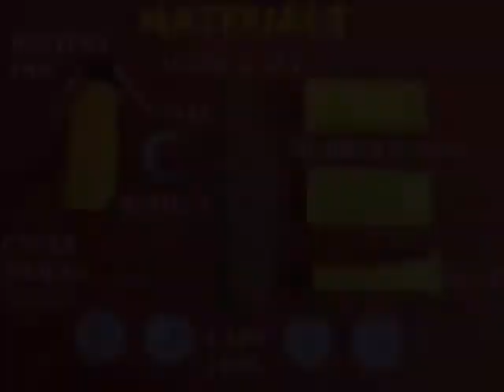Fan Car | Bhojpuri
This Fan Car is fun it make and it also established Newton’s Third Law of Motion. You will require 4 plastic lids for wheels, a small electric fan and other odd materials. Make holes in two lids. Push fit a bicycle spoke in one, then place a small piece of ball pen refill as a bush / bearing and then press-fit the second wheel. Apply glue to ensure that the wheel adhere well to the axle. The wheels will rotate very freely on the axle. Tape two pairs of wheels to a 15-cm long plastic scale with cello-tape. This will make the chassis of the car. The scale will become the body of the car with two pairs of wheels. Apply glue and stick a rubber block on the scale. This is to make a raised platform for mounting the fan. You can see the undercarriage of the car. Take a battery operated Hand Fan. On switching ON the fan rotates. Place the fan on the raised rubber platform and tape it to the body of the car. The Fan Car is ready.
As soon as you switch ON the fan it rotates fast and the car is propelled in the opposite direction. The Fan Car works on the principle of the rocket. The air is thrown in one direction and the car moves in the opposite direction. This demonstrates that every action has an equal and opposite reaction. This work was supported by IUCAA and Tata Trust. This film was made by Ashok Rupner TATA Trust: Education is one of the key focus areas for Tata Trusts, aiming towards enabling access of quality education to the underprivileged population in India. To facilitate quality in teaching and learning of Science education through workshops, capacity building and resource creation, Tata Trusts have been supporting Muktangan Vigyan Shodhika (MVS), IUCAA's Children’s Science Centre, since inception. To know more about other initiatives of Tata Trusts, please